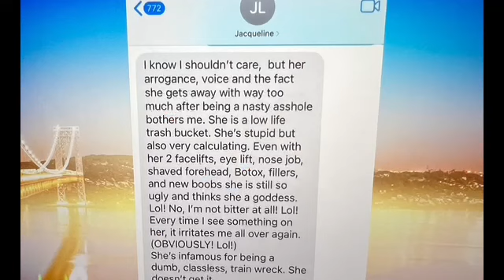Andy we're Tired Too| Real Housewives of New Jersey| S13| Reunion 2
On reunion part 2 of the Real Housewives of New Jersey:
1. Teresa makes accusation toward Melissa
2. Highlight on Rachel Fouda, who dropped a bomb on luis
3. Jennifer Fessler & Jackie join the ladies
4. Andy exploded
5. The mens arrives and we learn things about Luis from Frank Catania
6. Margaret drops another bomb on Luis
Join me as I discuss!